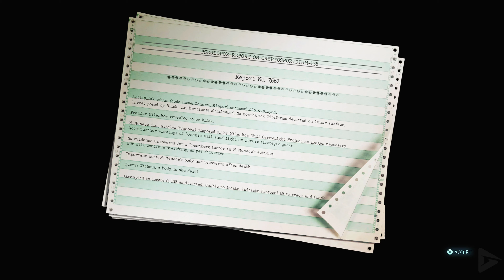Destroy All Humans 2 Reprobed Remake Final Boss + Ending 4K 60FPS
🌟 DESCRIPTION🌟

Destroy All Humans 2 Reprobed Remake Final Boss + Ending 4K 60FPS includes the cutscenes and gameplay vs the final boss in the game.  It also shows the ending to the game.

REMAKE FEATURES
The most funkadelic version of the comedy classic ever created
Rebuilt from scratch in Unreal Engine 4 by the makers of Destroy All Humans! (2020)
All Crypto skins from the first game and more
Change paint jobs on your flying saucer

🏆 MEMBERSHIP 🏆

STREAM SCHEDULE:

MONDAY: 6pm PST to 10pm PST
WEDNESDAY: 6pm PST to 10pm PST
FRIDAY: 6pm PST to 10pm PST

We'll also be streaming whenever a new game is released, no matter the day!

🎥 MOVIE LIBRARY 🎥

📱 SOCIAL MEDIAS 📱

📋 HASHTAGS 📋